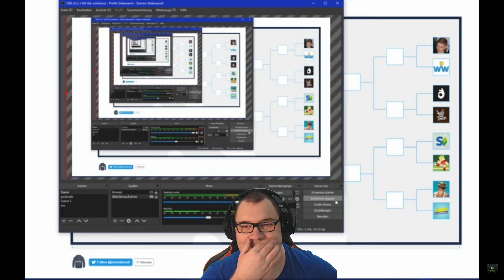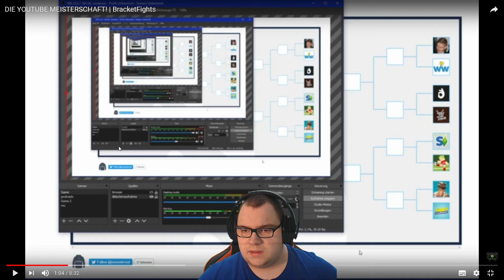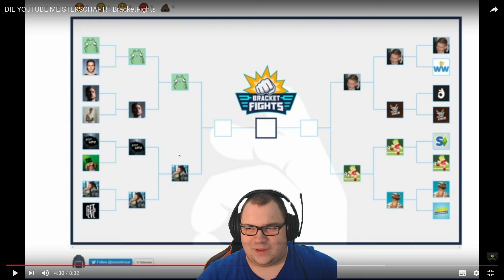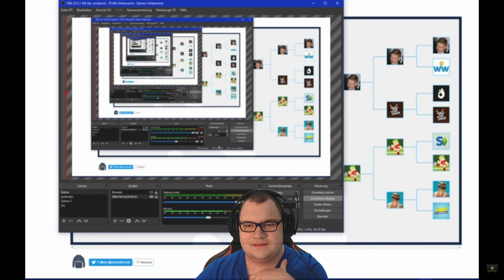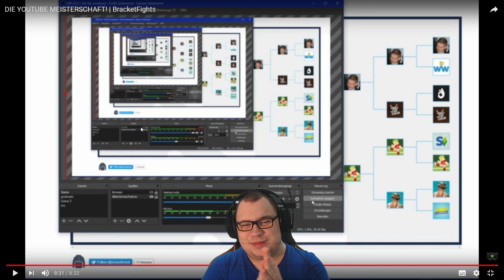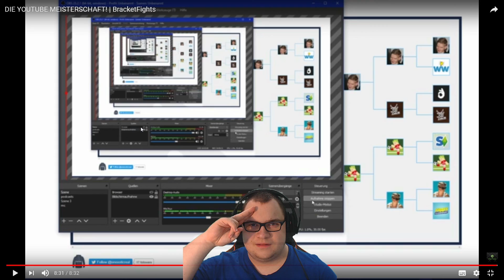Die große YOUTUBE WELTMEISTERSCHAFT - Wer gewinnt? 🏆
OneXotic hat eine YouTube Weltmeisterschaft erstellt, wo er sich in jeder Begegnung für einen YouTuber entscheiden muss, der dann in die nächste Runde kommt.
Unter anderem sind Unge, World Wide Wohnzimmer und meine Wenigkeit.

Die Frage ist: Wer gewinnt die Weltmeisterschaft?

Wen würdet ihr weiterwählen? Schreibt es in die Kommentare!

Anpfiff, Abpfiff, Tor! Ciao Fußballfreunde und bis zum nächsten Mal! 🔝